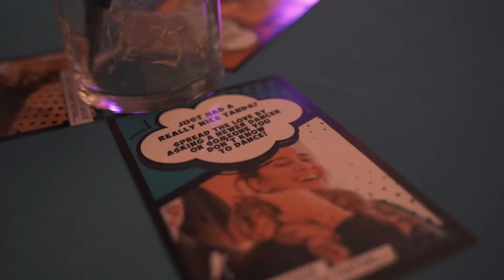2022 Philadelphia Tango Festival: A Glimpse of Day 1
Videographer: Fede Rementeria

Walk-ins welcome for days 2-4!